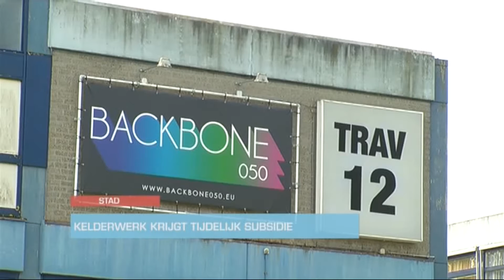Kelderwerk krijgt tijdelijk subsidie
De sportschool Kelderwerk krijgt voor een jaar subsidie voor huisvesting in bet pand van Backbone 050 in de voormalige Vinkenborgschool. Dit pand aan de Travertijnstraat is eigendom van de gemeente.De huur is per jaar € 34.000. Kelderwerk vraagt de gemeente om een tijdelijke subsidie in de huisvestingslasten en geeft aan dat ze over twee jaar op eigen benen wil kunnen staan. Kelderwerk moet uiterlijk 1 december een businessplan  overleggen, waaruit blijkt dat de stichting zich over twee jaar zonder subsidie kan bedruipen. Op basis van dat businessplan kan er ook het tweede jaar nog een subsidie komen.Het is de zevende keer dat Kelderwerk gedwongen moet verhuizen.